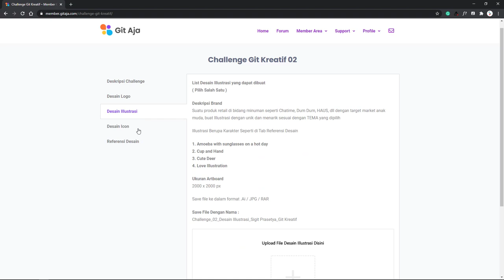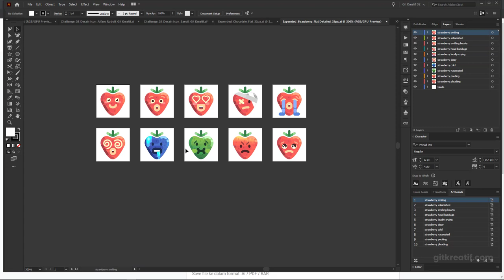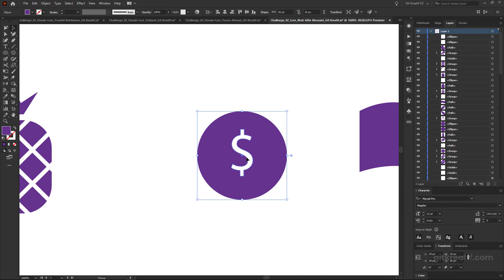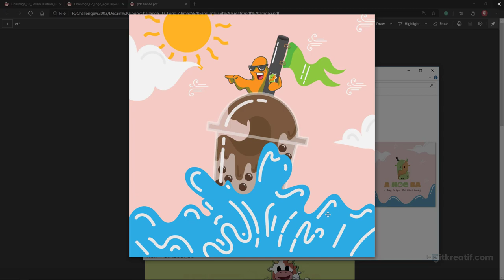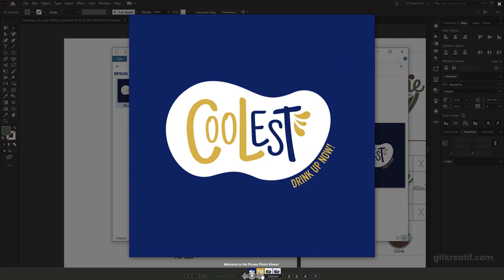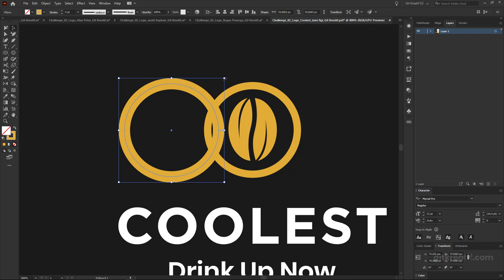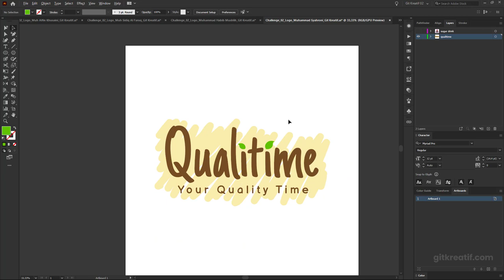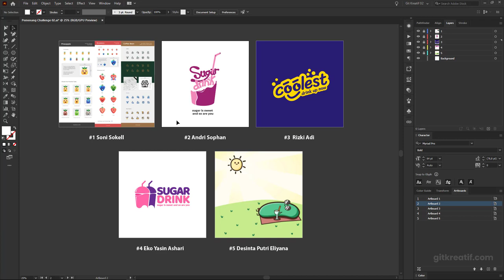Challenge Git Kreatif 02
Belajar Desain Grafis dikelas online Git Kreatif gak akan bikin bosan, ada latihan seru yang bisa anda kerjakan dan juga fun challenge yang ada hadiahnya lho jika anda menang.